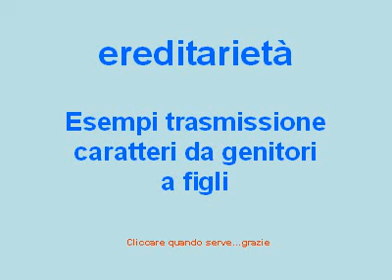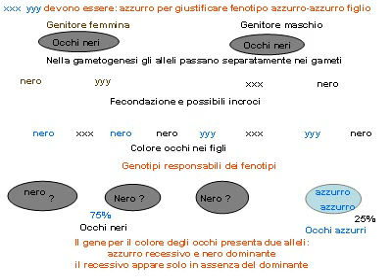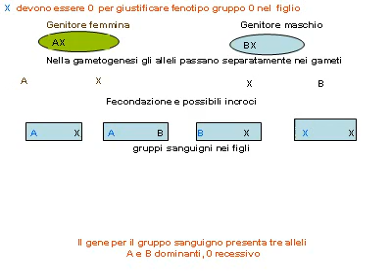genetica.avi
presentazione ppt convertita in video.avi
colore degli occhi, gruppo sanguigno e genetica